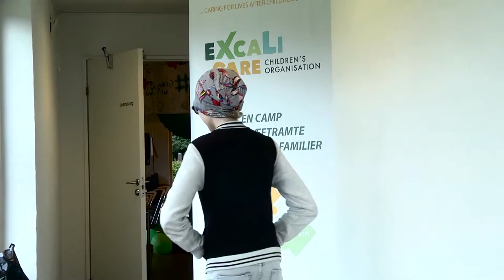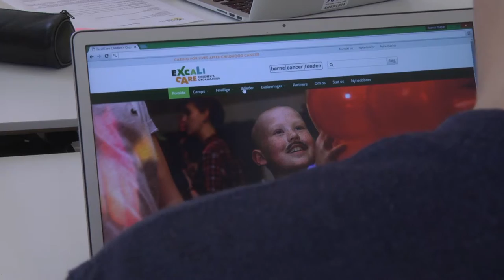Netværket i Studentervæksthus Aarhus åbner nye muligheder for ExcaliCare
Heidi og Rasmus var læsemakkere på medicinstudiet – og nu bruger de sammen deres faglighed i ExcaliCare Children’s Organisation, der afholder rehabiliteringscamps for kræftramte unge og deres pårørende. I videoen her kan du høre mere om idéen bag ExcaliCare, og hvordan netværket og det sociale miljø i STUDENTERVÆKSTHUS AARHUS har været med til at udvikle organisationen.